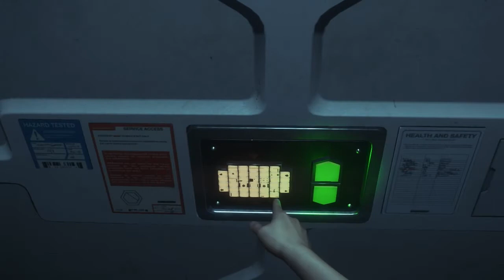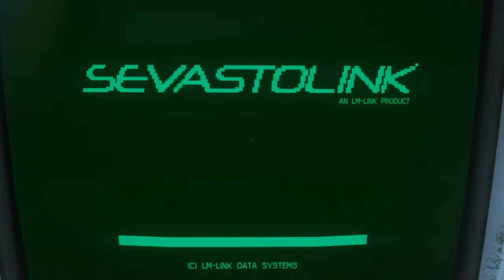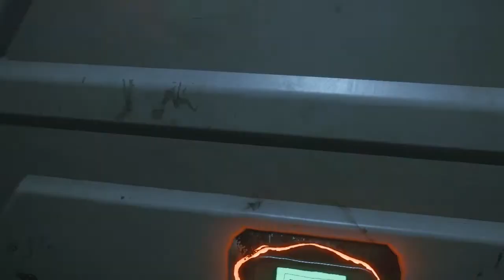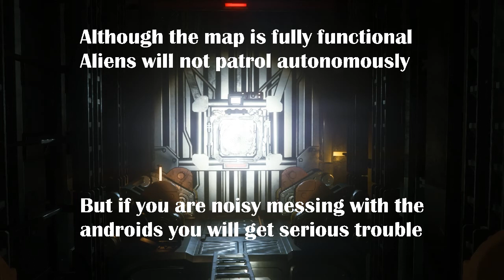Alien Isolation Mod - Twin Mod Mission 12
This mod is really exceptional because there is no Alien intended in this mission and can never appear in a regular playthrough. Despite that fact the map is functional and provides enough entries for Aliens.
I suspect that the decision that this level would not be available for backtracking was made far later than the basic design. Sadly the overall AI director was not programmed to guide an Alien for patroling. Nevertheless they will react to any noise attraction.

Checkpoints to use after loading the original mission:
- Checkpoint No.5 at Scimed Transit
- Checkpoint No.3 at Seegson Synthetics (for second Alien)
- Checkpoint No.17 at Seegson Synthetics (for normal graphics)
- Checkpoint No.2 at Seegson Synthetics

Special Note:
Do not use a savegame reload before Samuels first appearance in that mission, that will probably force the game to crash.